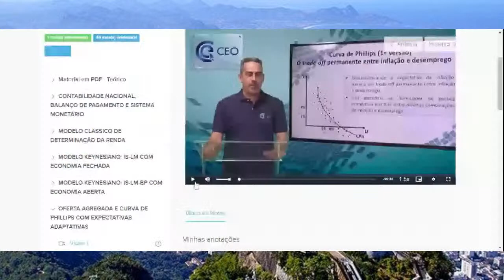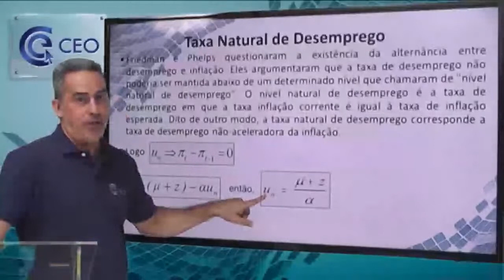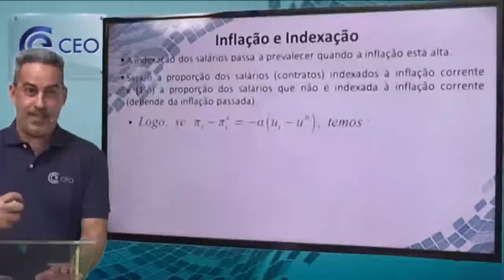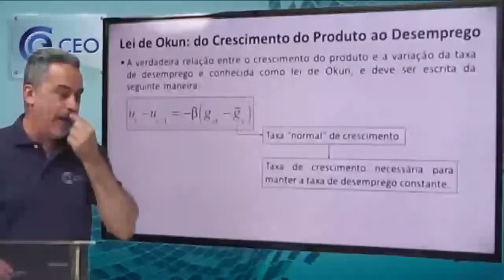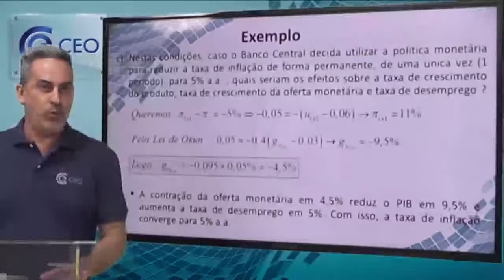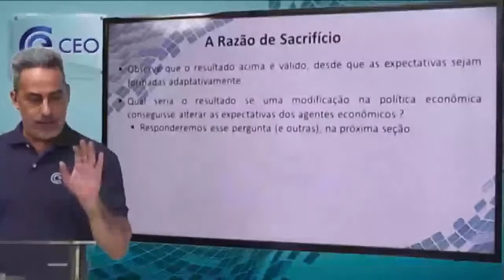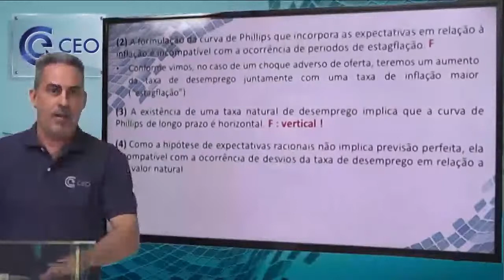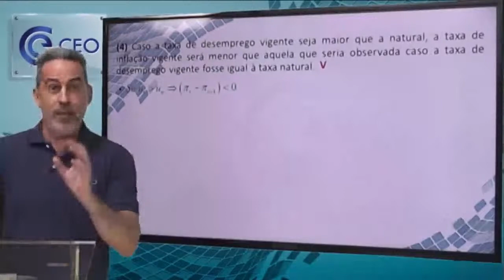Aggregate Supply and Phillips Curve with Adaptive Expectations II